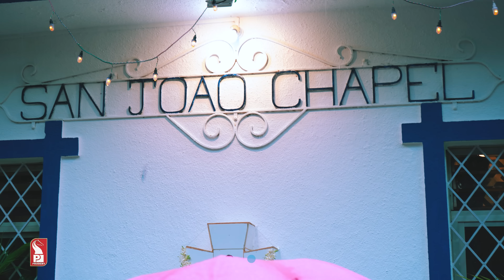Viva Sao Joao 2023 | Prudent | 250623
In this episode we take a look at the traditional Sao Joao at Fernandes wado, Siolim.